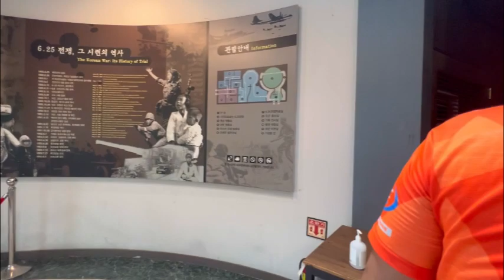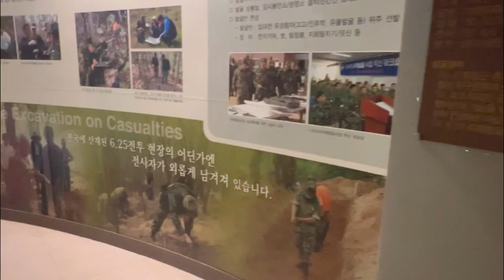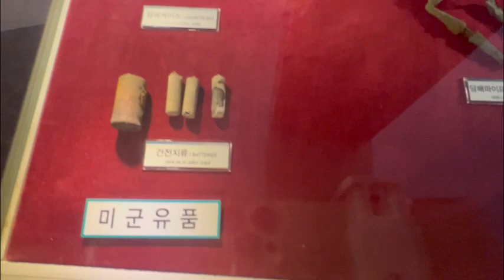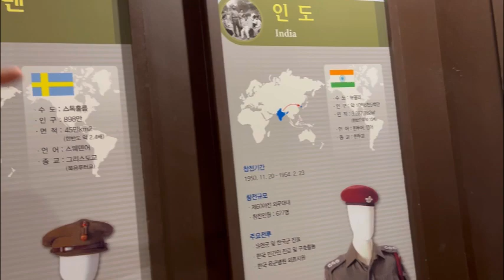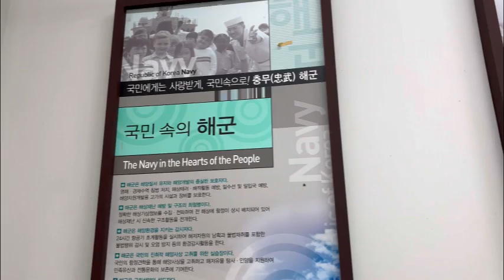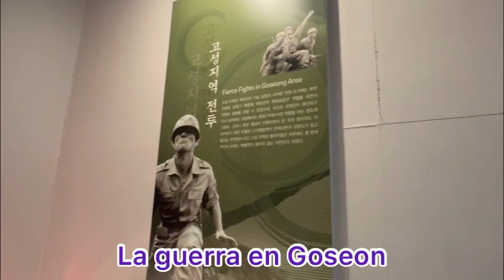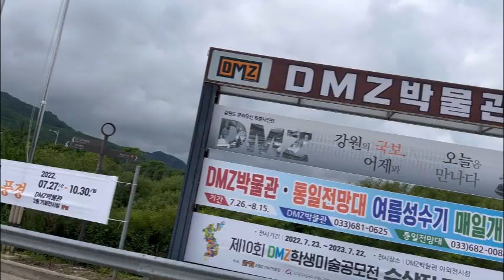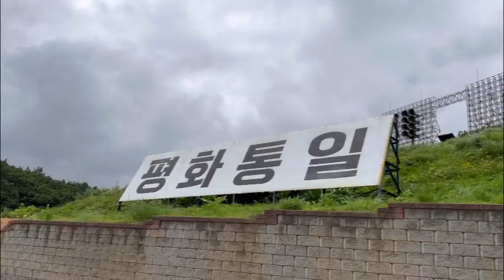FRONTERA entre Core del Norte y Corea del Sur-MUSEO de la GUERRA de Corea del Norte y corea del sur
Hola amigas y amigos hoy un nuevo video recorriendo Corea en familia llegamos al museo de guerra  en la frontera entre Corea del norte y Corea del sur .Muchas gracias por suscribirse a nuestro canal y por sus mensajes y comentarios.Saludos desde Corea del sur